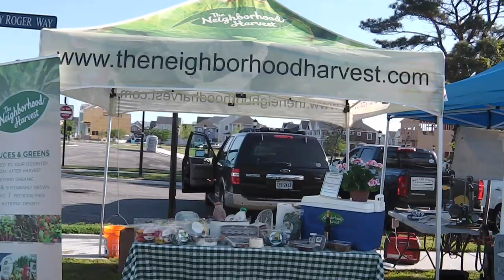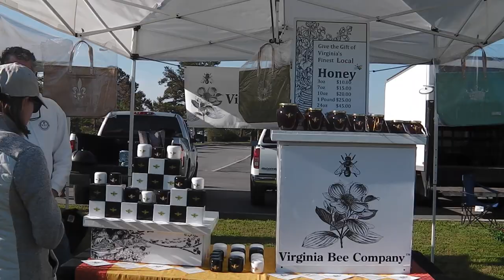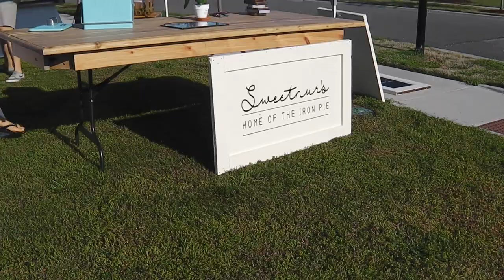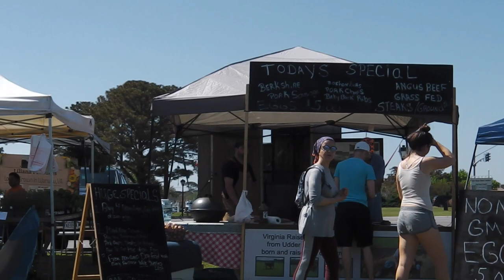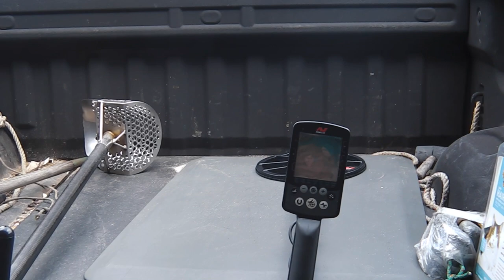Day 1 - New East Beach Market- The Market Fare - New Location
we have a new market location right on Rt 60 - aka:  Shore Drive  - lots of public exposure.  i think soon to be a good location.

day one for me was good - 26 blades - better than i thought.

home in time for low tide spin too.

see you i hope for surfchurch.

GEAR I USE:
Stavrscoop
go pro hero session camera